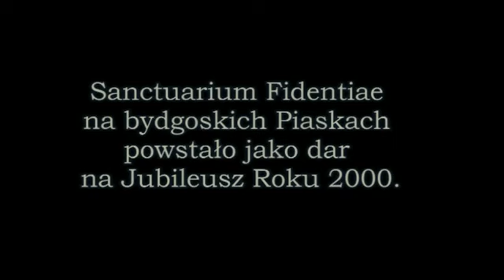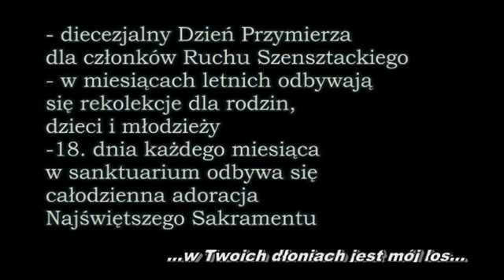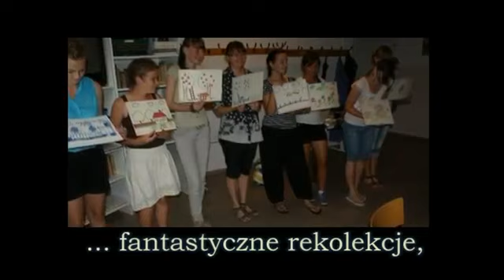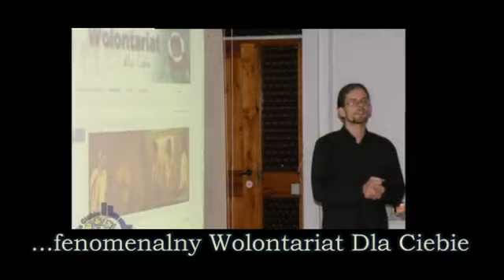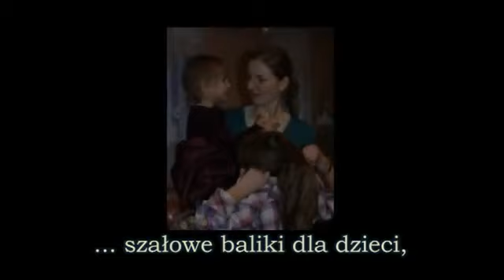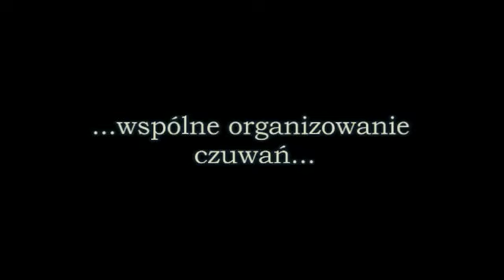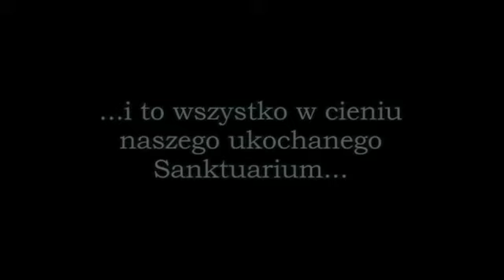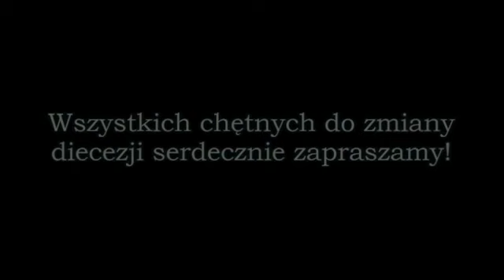Młodzież Szensztacka - Diecezja Bydgoska - FM 2012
Filmik stworzony na cele Festiwalu Młodzieży 2012.
Autor:   Arkadiusz Głodek